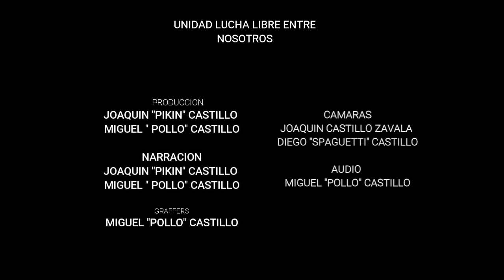MR IGUANA INVITA ESTE 1° DE MARZO AL DOMVZ ZINA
DARK OZZ INVITA ESTE 1° DE MARZO AL DOMVZ ZINA